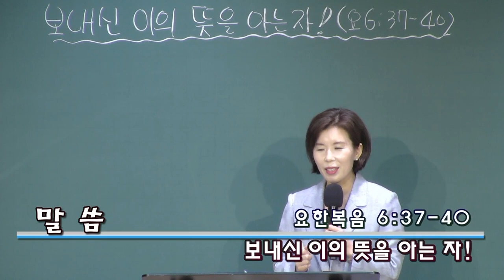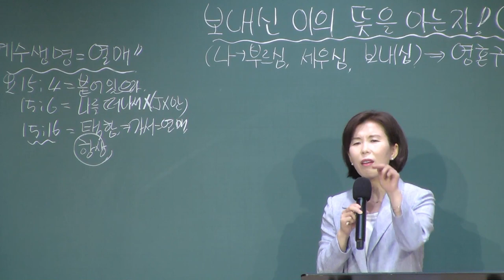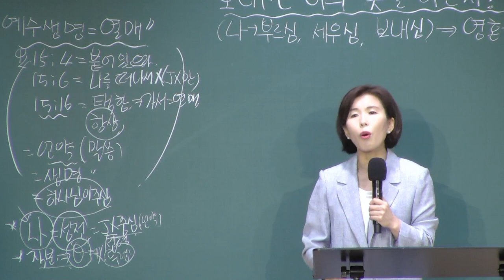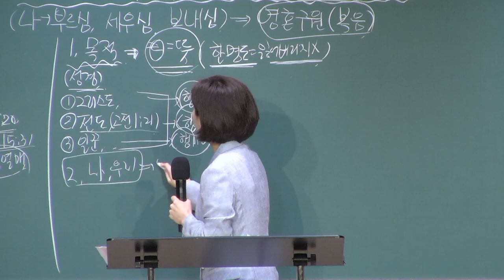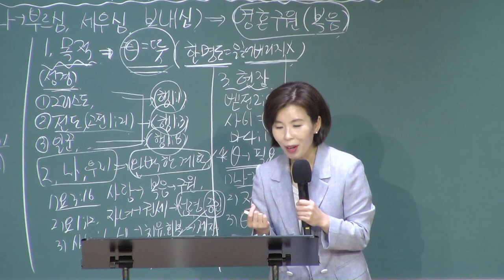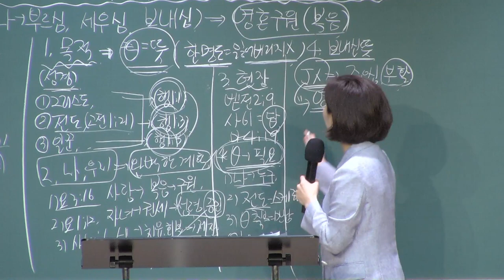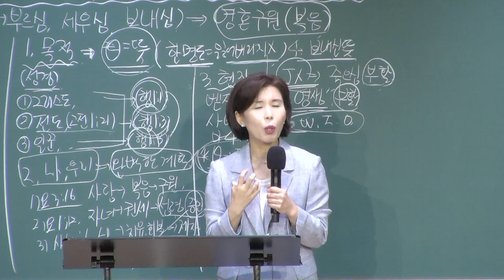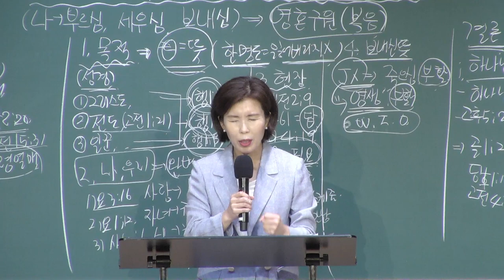[예원교회] 목요 사역자 조장 집중훈련 - 보내신 이의 뜻을 아는 자! - 나혜영목사 - 2021.06.10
보내신 이의 뜻을 아는 자!
나혜영목사